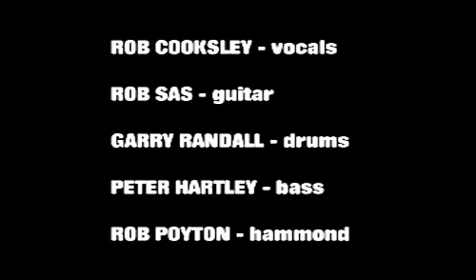24 CARAT PURPLE Black Night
Shot at the BMAD Biker Festival, Paignton, Devon April 2010